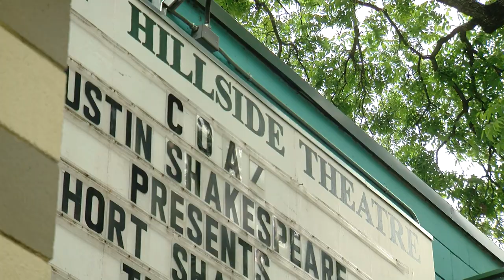Austin residents opposed to big changes at Zilker Park, poll shows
A new poll shows some Austin residents are opposed to a couple of big changes to Zilker Park. Over 80% of those polled say they do not want an amphitheater or parking garages within the park. The poll of 600 Austin residents was conducted by Rewild Zilker Park. It came out on Tuesday, just days before the Austin Parks and Recreation Board makes its recommendation to the Austin City Council on the Zilker Park Vision Plan.